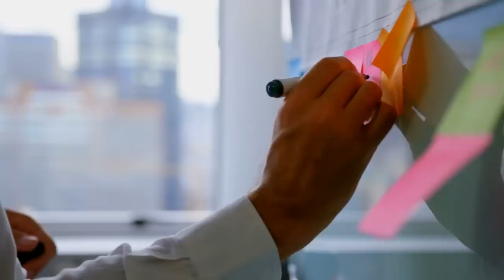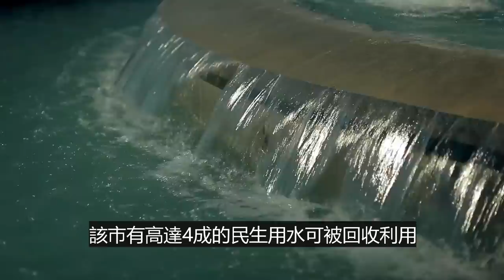全球第一座智慧城市，南韓砸下400億美元建成的松島國際都市淪為鬼城？